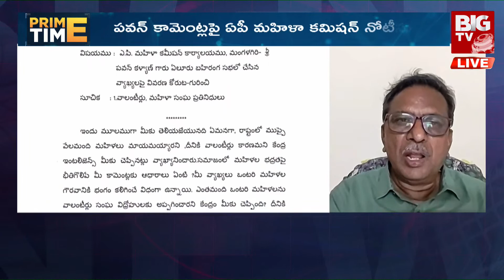Analyst Koteswarrao Comments On Volunteers | మిస్సింగ్ కేసులకు, వాలంటీర్లకు ఉన్న లింక్ ఏంటి? |BIG TV